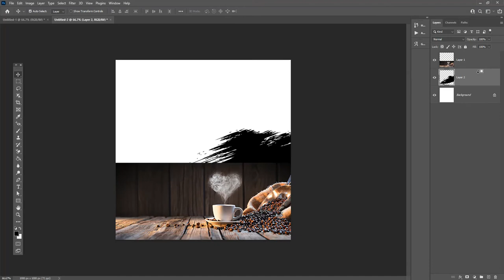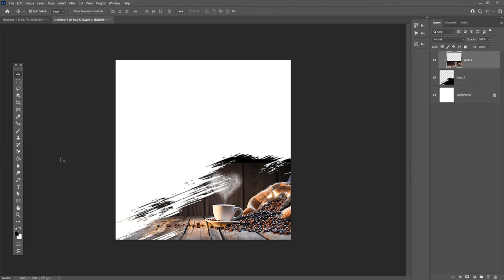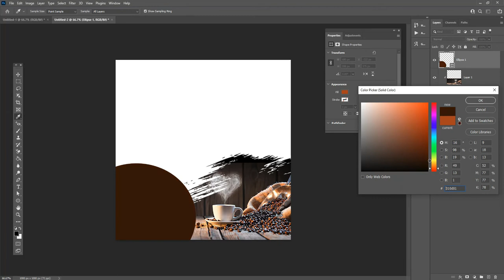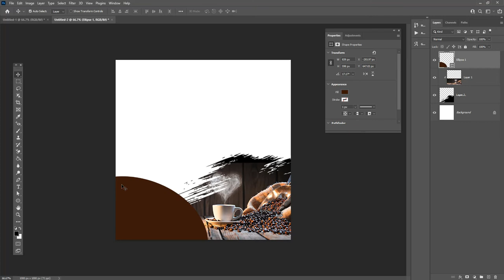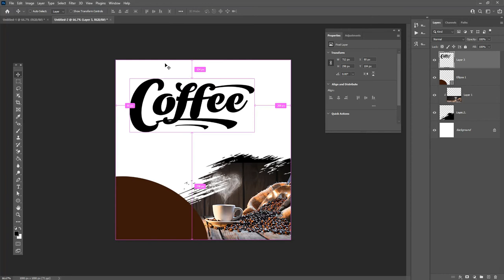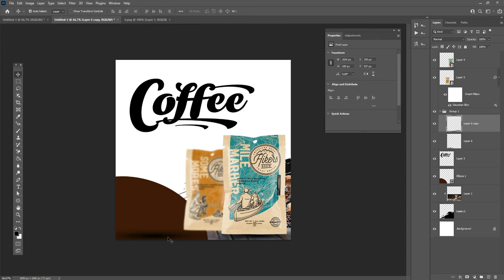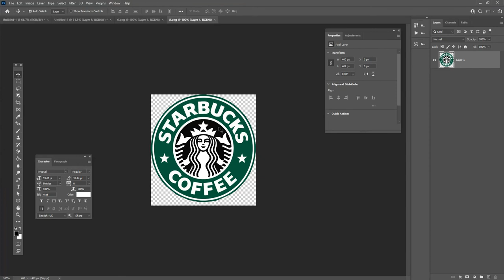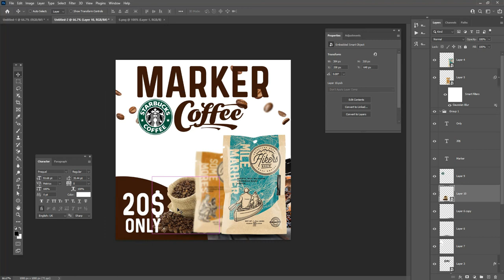Instagram banner design for a coffee product in adobe photoshop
Hey everyone. This tutorial will create a Professional Instagram banner design for a coffee product in adobe photoshop cc for social media and the web.

Coronavirus Poster Design Tutorial in Photoshop Urdu/ Hindi